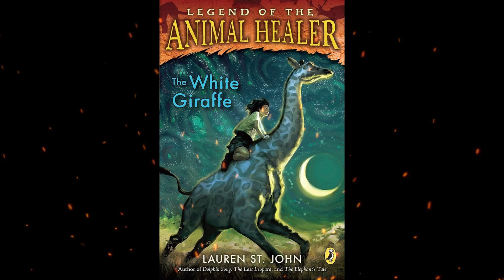Plot summary, “The White Giraffe” by Lauren St. John in 5 Minutes - Book Review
"The White Giraffe" is a children's novel written by Lauren St. John. Published in 2006, the story is set in South Africa and follows the adventures of Martine Allen, a young girl who is sent to live with her grandmother on a game reserve after the tragic death of her parents.
As Martine adjusts to her new life, she discovers a mystical connection with a rare white giraffe on the reserve. The white giraffe is believed to be magical and sacred by the local people, and Martine's ability to communicate with the majestic creature sets her on a path of self-discovery and adventure.
Throughout the novel, Martine faces various challenges, including uncovering family secrets, forming new friendships, and dealing with the complexities of life on the African savannah. The book combines elements of mystery, adventure, and environmental awareness, making it an engaging read for young audiences.
"The White Giraffe" is the first installment in Lauren St. John's "Animal Trilogy," followed by "Dolphin Song" and "The Last Leopard." The novel not only explores themes of friendship, courage, and resilience but also introduces readers to the beauty and diversity of African wildlife.